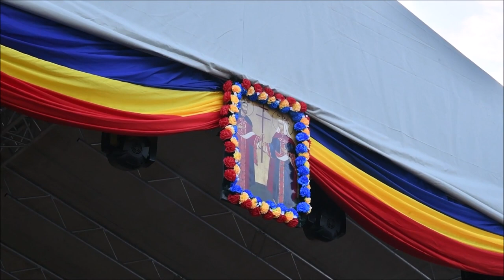Episcopia de Bălţi va avea o catedrală episcopală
Un sobor de șase ierarhi ai Bisericii Ortodoxe Române a sfințit joi, 31 august 2023, crucea de pe locul viitoarei catedrale episcopale din Bălți. Momentul solemn a fost precedat de Sfânta Liturghie, la finalul căreia s-a citit mesajul Preafericutului Părinte Patriarh Daniel şi s-au decernat mai multe distincţii. Cei peste o mie de oameni veniţi la „Centenarul Episcopiei Hotinului (actuala Episcopie de Bălți) 1923–2023” s-au rugat pentru unitatea de credinţă şi de neam din spaţiul basarabean.

Episcopia de Bălţi a marcat joi, 31 august 2023, împlinirea a o sută de ani de la înfiinţare prin săvârşirea Sfintei Liturghii şi prin sfinţirea crucii situată pe locul viitoarei catedrale episcopale. Cele două slujbe au fost oficiate de către Înaltpreasfinţitul Părinte Teofan, Mitropolitul Moldovei şi Bucovinei, alături de un sobor de ierarhi din care au mai făcut parte: Înaltpreasfinţitul Petru, Mitropolitul Basarabiei, Preasfinţitul Ignatie, Episcopul Huşilor, Preasfinţitul Antonie, Episcopul de Bălţi, Preasfințitul Benedict Bistrițeanul, Episcop-vicar al Arhiepiscopiei Vadului, Feleacului și Clujului, şi Preasfințitul Gherontie Hunedoreanul, Arhiereu-vicar al Episcopiei Devei și Hunedoarei. Momentul solemn a avut loc pe Strada Burebista numărul 10 din Bălţi, unde se află Centrul educaţional „Anastasis” al Episcopiei de Bălţi. Programul manifestării „Centenarul Episcopiei Hotinului (actuala Episcopie de Bălți) 1923–2023” a început cu întâmpinarea ierarhilor de către soborul preoţilor şi de către copiii îmbrăcaţi în portul popular. Micuţii au ţinut în mâini pâinea şi sarea, aşezate pe prosoape tradiţionale, şi au oferit oaspeţilor câte un buchet de flori. Soborul s-a închinat apoi la racla ce adăposteşte un fragment din moaştele Sfântului Ierarh Iosif cel Milostiv, Mitropolitul Moldovei, şi la copia icoanei făcătoare de minuni a Maicii Domnului de la Mănăstirea Hadâmbu, aflată în patrimoniul Mănăstirii Chirilovca – Floreşti a Episcopiei de Bălţi. Din soborul preoţilor au făcut parte preoţi din administraţiile eparhiale ale Arhiepiscopiei Iaşilor, Arhiepiscopiei Sucevei şi Rădăuţilor, Episcopiei Huşilor şi Episcopiei de Bălţi, precum şi din parohiile şi mănăstirile celor patru eparhii menţionate. Răspunsurile la strană au fost oferite de Grupul psaltic „Basileus” al Seminarului Teologic Liceal Ortodox „Sfântul Vasile cel Mare” din Iaşi, dirijat de arhidiaconul Mihai Ursache. Printre oaspeţii de seamă s-a numărat şi profesorul universitar doctor Grigore Tinică, managerul Institutului de Boli Cardiovasculare „Prof. Dr. George I. M. Georgescu” din Iași.

Cei peste o mie de oameni veniţi la acest eveniment solemn istoric, între care s-au aflat numeroase personalităţi ale vieţii sociale publice româneşti, însoţiţi de preoţii parohi, au ajuns la Bălţi ca să se roage pentru unitatea de credinţă, de neam, de limbă şi de cultură. De asemenea, au dorit să-şi manifeste dragostea pentru fraţii despărţiţi de o graniţă şi recunoştinţa faţă de Preasfinţitul Părinte Antonie, care a slujit în ultimii ani în mai multe parohii din Patria Mamă cu prilejul diferitelor hramuri şi evenimente.

Înaltpreasfinţitul Părinte Teofan a afirmat că prin intermediul Sfintei Liturghii, s-a adus mulţumire lui Dumnezeu pentru darul credinţei ortodoxe şi al limbii române.

Mitropolitul Moldovei şi Bucovinei a citit mesajul Preafericitului Părinte Daniel, Patriarhul Bisericii Ortodoxe Române intitulat: „Binecuvântare la Centenarul Episcopiei de Bălţi”. Părintele Mitropolit Teofan a oferit o Sfântă Evanghelie Părintelui Episcop Antonie din partea Preafericirii Sale. Înaltpreasfinţitul Petru a făcut referire în cuvântul adresat la istoria greu încercată a Bisericii din Basarabia şi a menţionat că de-a lungul timpului ierahii români „au adus pacea şi binecuvântarea în mijlocul oamenilor”. Mitropolitul Moldovei şi Bucovinei a oferit din partea Patriarhului României câteva ordine şi distincţii patriarhale.

Conferenţiar universitar doctor Natalia Gaşiţoi, rectorul Universitații de Stat „Alecu Russo” din Bălți, a menţionat că prin intermediul colaborării dintre universitatea pe care o reprezintă şi Episcopia de Bălţi, Preasfinţia Sa „transmite speranţă şi credinţă marii comunităţi academice bălţene”. PS Antonie a remarcat că „este nevoie de multă rugăciune şi de pace”, iar apoi a făcut o legătură dintre momentul punerii pietrei de temelie a Catedralei „Sfinţii Împăraţi Constantin şi Elena” din Bălţi, la care a participat şi Mitropolitul Pimen Georgescu, la invitaţia Mitropolitului Visarion Puiu, şi evenimentul istoric de pe 31 august 2023. Episcopul de Bălţi a oferit cu acest prilej „Crucea Bălţeană” câtorva clerici şi mireni care au susţinut în ultimii ani Episcopia de Bălţi.

Soborul slujitorilor a sfinţit la final crucea aşezată pe locul viitoarei catedrale episcopale închinată Naşterii Maicii Domnului şi Sfântului Ierarh Iosif cel Milostiv.